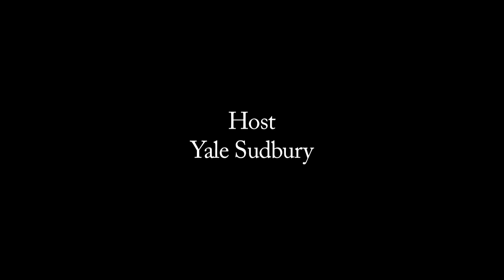3rd Annual Labbatt Blue Pond Hockey Tournament Buffalo Day 1